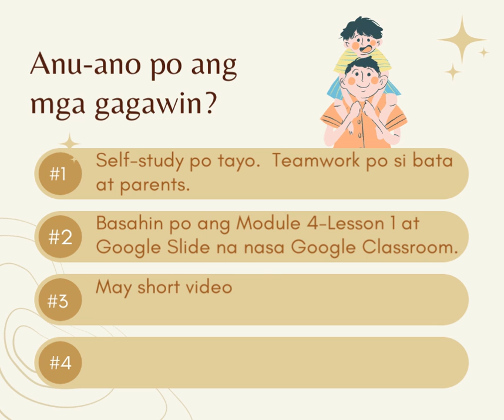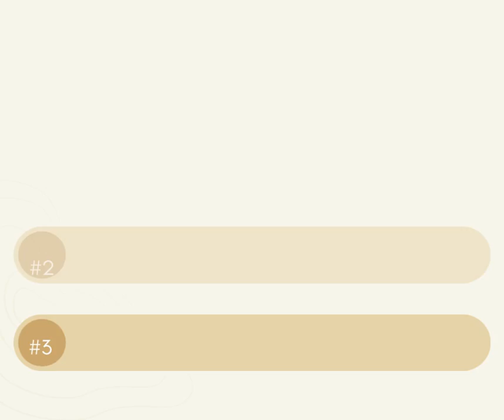ASYNCHRONOUS REMINDER PART 1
This is a sample video of giving classroom instructions to parents during asynchronous class.